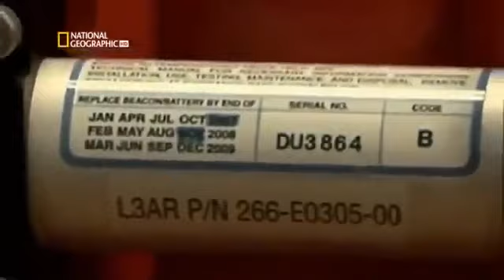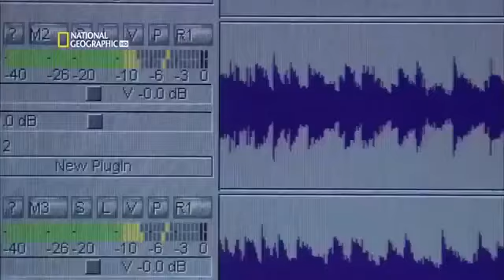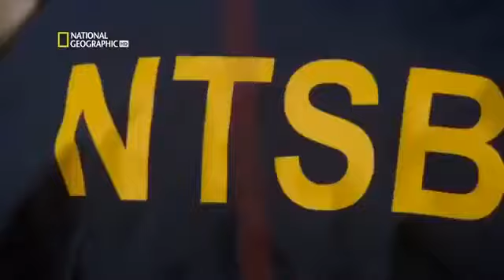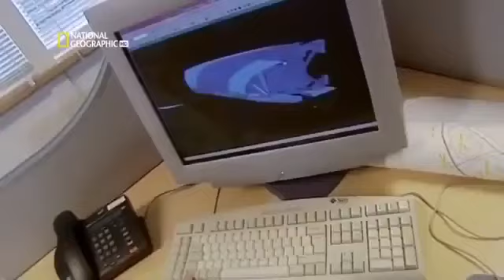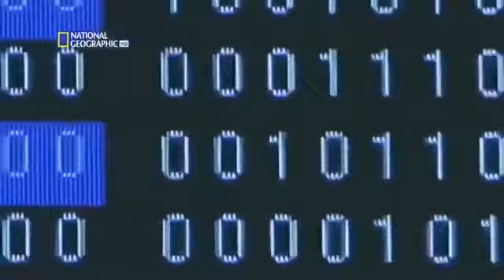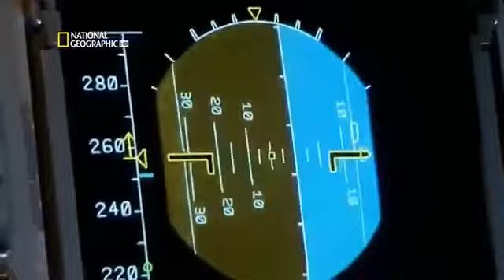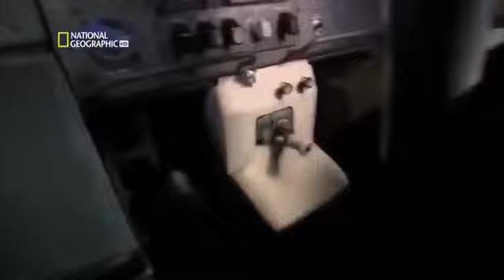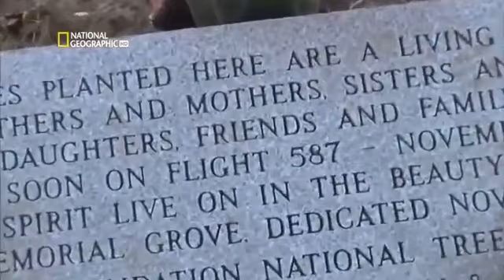Air Crash Investigation | Ep 29 | Part 2/2